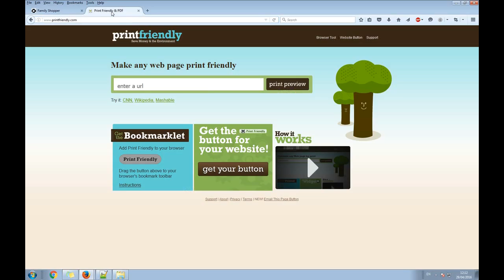Print Friendly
Save ink, print what you need only